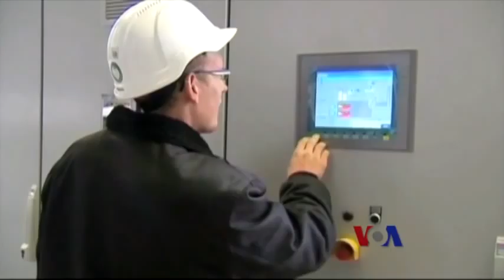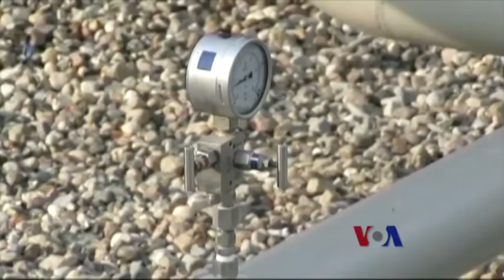俄乌对峙引发欧洲能源担忧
欧洲天然气价格上升，原因是人们担心俄罗斯和乌克兰之间的对峙会影响天然气供应，由此可能拖慢欧洲经济复苏的步伐。但这不是欧洲能源供应第一次受到这类冲突的影响，有关官员表示，他们现在比过去更有所准备。脸书: